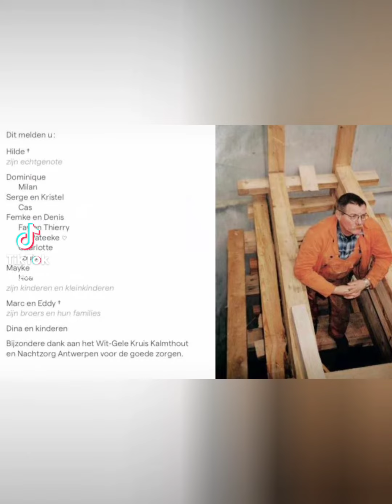Wellnessradio tips rouwen met ikrouwvanjou schrijftherapie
Goedemorgen, middag, avond of nacht, mooi afscheid nemen, geeft kracht 🌹❤️